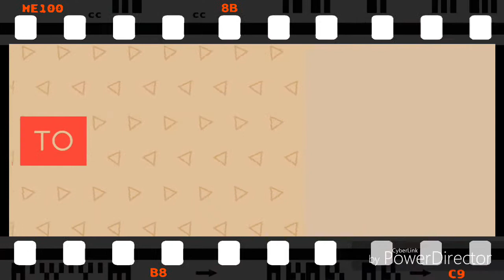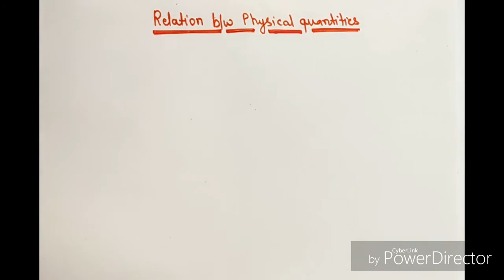Application_of_dimension | deduce the relation among physical quantities using dimension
How to deduce relation among the physical quantities using dimensions.
Link of previous lectures related to application of dimension